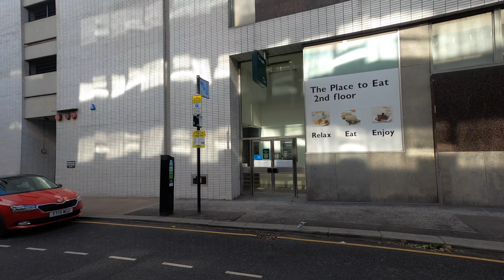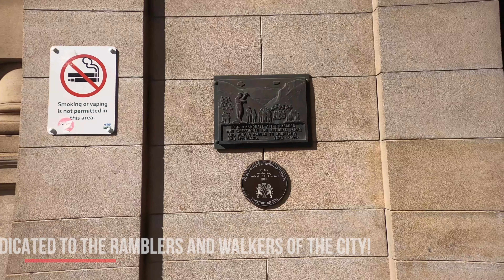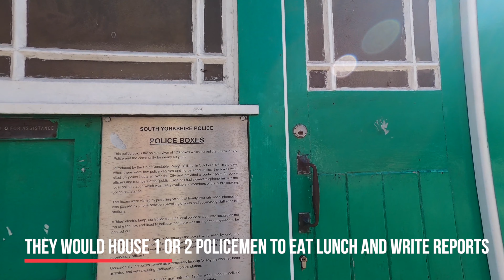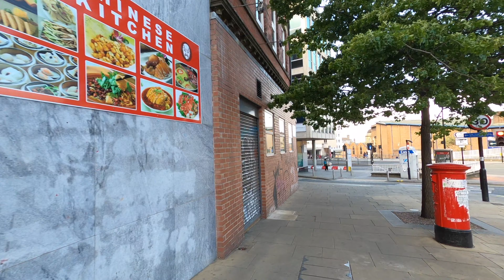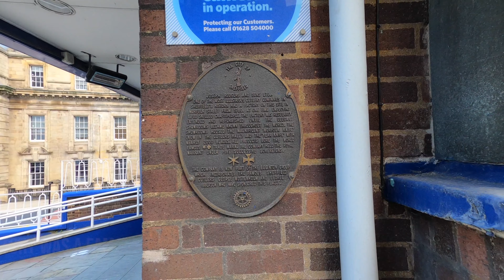SHEFFIELD CITY CENTRE | A walking tour of Sheffield City Centre, Yorkshire, England - Filmed in 4k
SHEFFIELD CITY CENTRE | A full tour of Sheffield City Centre in 4K
Sheffield City Centre video tour from Division Street to Angel Street and lots more!

Sheffield City Centre lockdown video showing a walk through many of the most notable streets of the city centre, showing some of the most famous buildings and businesses as we go.

We start on Devonshire Street and Division Street and walk down to Barkers Pool where we see the famous Sheffield City Hall. We wander around the streets of the city centre to take a look at an area of redevelopment and check out the Citadel Building on Cross Burgess Street before taking a walk round to Sheffield Town Hall.

Continuing on we come to the central library, the Winter Gardens, The Lyceum Theatre, The Crucible Theatre and then carry on to Fargate, Chapel Walk, Fitzalan Square and High Street before ending our walk on Angel Street and Snig Hill.

The strange thing about filming on this day was that it was boiling hot, blazing sunshine and raining all at the same time!

This city tour is our most extensive to date and I really hope you enjoy it.

SHEFFIELD VIDEOS YOUTUBE CHANNEL
Sheffield Videos is a brand new YouTube channel for videos exploring the City of Sheffield including walk throughs, walkarounds, and drive through video tours of the city.

This is just one of many Sheffield Walks and Sheffield Tour videos on our channel.

SHEFFIELD VIDEOS LINKS

VIDEO GEAR
My Main Camera
Zhiyun Crane Gimbal
GoPro Hero 8 Camera
Sony RX100 Vii Camera
DJI Mavic Drone
Macbook Pro for editing
Samsung Ultrawide Monitor
Sandisk External SSD Hard Drive
Sandisk Micro SD Cards
Main Backpack

PODCAST
Podcast Mixing Desk
Shure SM7B Microphone
Sony Headphones

The links above contain Amazon affiliate links, which means that if you click on one of the product links, I'll receive a small commission from your purchases (it won't cost you a penny extra) which goes towards producing these videos.  Thank you for your support of what I do.